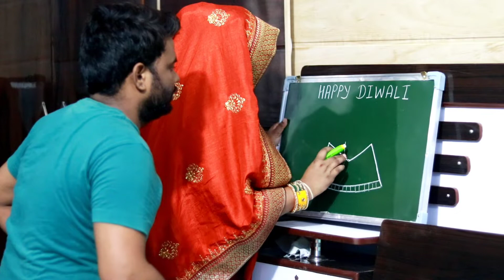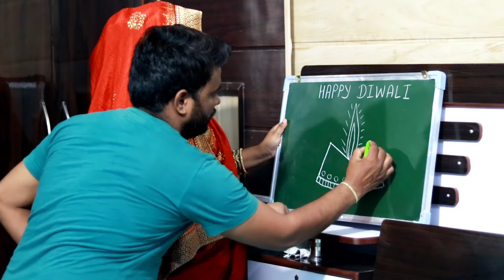Diwali festival diya Drawing very easy for beginners | Diwali Special Drawing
Diwali festival drawing very easy for beginners | Diwali Special Drawing